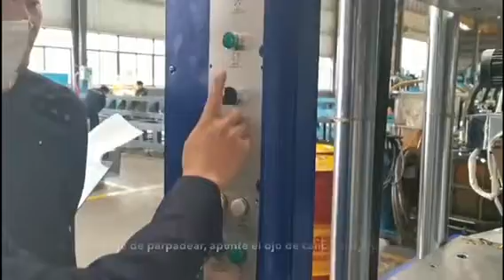Cómo posicionar cañón de máquina inyección EVA solucionar problema de posicionamiento de la pistola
Muchos usuarios enfrentarán un problema común en el proceso de uso de la máquina de inyección de EVA, es decir, el posicionamiento del cañón de la maquina no es preciso, por lo que grabé un video con nuestros técnicos para enseñarle cómo resolver este problema.
El contenido específico se puede ver en el video, que es simple y claro, y puede ayudarlo a resolver el problema rápidamente.
Primero, presione los botones amarillo y verde al mismo tiempo, luego la luz parpadeará, espere a que la luz indicadora parpadee, alinee el ojo del cañón pistola con el molde, y luego presione el botón de la ventana de seguridad ( assistance of safety window) y el botón de vacío(vacuuming) al mismo tiempo. Cada estación hace esto. Presione el botón de movimiento de la pistola para moverse, muévase a cada estación, alinee el ojo del cañón con el ojo del molde y luego repita la misma operación para la estación anterior.

Además, si tiene alguna otra pregunta, comuníquese conmigo.

O si tiene la intención de comprar una máquina, también puede consultarme.

Mi ID de WeCha/WhatsApp es: 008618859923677.